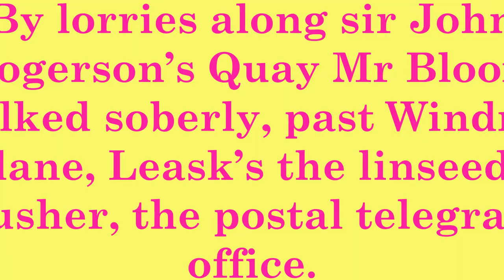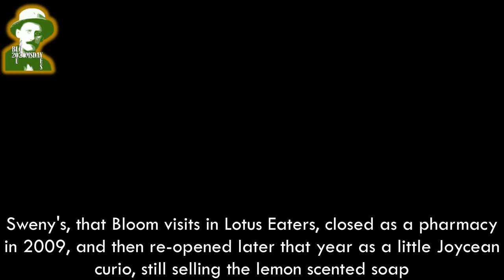B-LOU-msday: 5 Lotus Eaters - a chapter synopsis in under 10m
Part five of a series of short synopses of the Chapters of Ulysses, with some odds and ends that occur to me thinking on the chapter.

If you can afford it, please do support this, and my other on- and off- line projects - sign up by the end of June 2020, and I will record something for your answerphone or personal enjoyment.

EPISODE 5. Lotus Eaters

TIME: 10am
SCENE: Bath – Various locations along Westland Row and Lincoln Place
COLOUR: Brown
TECHNIQUE: Narcissism

CORRESPONDENCES:
Bloom – Ulysses
Nausicaa
Erylochus
Bather
Communicants

SCIENCE / ART: Chemistry / Botany
MEANING: Seduction of the Faith
ORGAN: Skin / Genitalia
SYMBOLS: Host, Penis, Flower, Drugs
OTHER CHARACTERS:  C.P. McCoy, Martha, Father Conmee, Bantam Lyons

OPENING LINE:
By lorries along sir John Rogerson's quay Mr Bloom walked soberly, past Windmill lane, Leask's the linseed crusher, the postal telegraph office.

PLOT:
Bloom walks elliptically into the city and onto the southside on his way to the post office on Westland Row, by no means the nearet post office to him. Here he picks up a letter left in the care of the post office, addressed to Henry Flower. Flower? Bloom!
Before we get to see the matter of the letter,  Bloom bumps into CP McCoy - another refugee from Dubliners. McCoy awkward asks Bloom what time Paddy Dignam's funeral is at, but not before awkwardly inquiring into Bloom's well-being and that of his wife's. He knows that something is afoot with Boylan. Before he departs, McCoy solicits Bloom to note him in attendance in the funeral, though he reckons he may not be there. After walking in a geographic circle, Bloom finds a quiet spot to read the letter. He has a secret female pen-friend called Martha, and this is a suggestive letter from her. He passes a Catholic service, upon which he dwells, before going on to Sweny's chemist, where he buys a bar of lemon scented soap.
At his elbow, Bantam Lyons is looking for the paper, and for a tip for the races. Bloom gives him the paper, saying he was going to throw it away later. Lyons takes this as a tip for a horse called "Throwaway", and returns the newspaper. Bloom contemplates having a Turkish bath.
Bloom is no saint either with his saucy letters. We can argue whether he is any more or less faithful than Molly, but that isn't what the book is about. It is about the flaws of the human being, but their innate truth being a redemption for them. Stephen, inspite of himself, can be redeemed, as can Bloom, and as is Molly by the end of the novel. The mention of Metempsychosis in the previous chapter is very important, as the transmigration of souls is part of the matter of the novel.
Let's take a moment to consider Bloom's tastes. Throughout he is identified as having an interest in the rear end, from watching hips sway (and what that implies) of the next-door girl at Dlugacz's, to his interest in kidneys - a food connected to that region? Bloom also, like Joyce, sends dirty letters, as Martha suggests in her response to him: there is likely more than one reason that he tears the letter up. And there is also some suggestion that he may be what we would today call a sub. But I think it goes too far to say that he is pleased to be a cuckold, but it is probably fair to say that he is resigned to it. If we take it that the text is a fair reflection of his thoughts, he avoids dwelling on the matter as far as possible, perhaps in defiance of how frequently it is loosely brought up. Henrik Ibsen, of whom Joyce was a fan, has a character who says "If you rob a man of his every day lie, you rob him of his happiness". Bloom is doing his best to avoid betraying his own innocence.

Selected Sources
Ulysses, by James Joyce
Romping Through Ulysses, from At It Again

Don Giovanni, K. 527: La ci darem la mano (Recorded 1906)
Emma Eames · Emilio de Gogorza ·